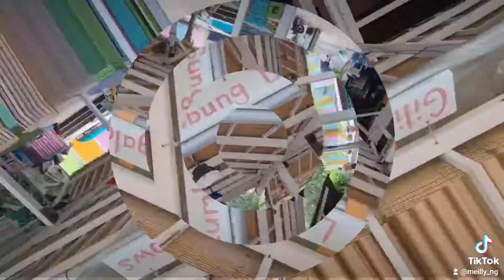gili air lombok island